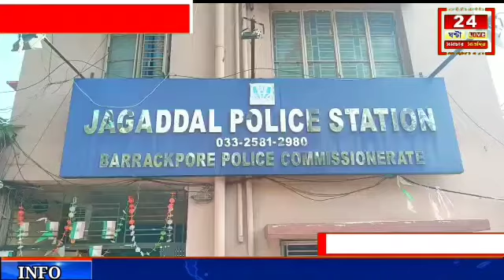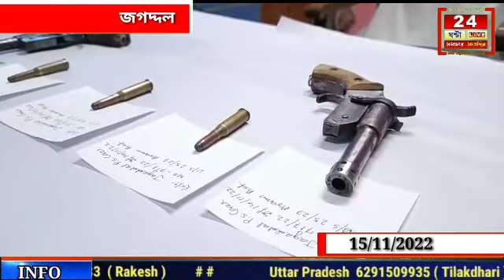জগদ্দল থানার বড়সড়ো সাফল্য নাকাচেকিং এ উদ্ধার হলো একাধিক আগ্নেয়াস্ত্র।